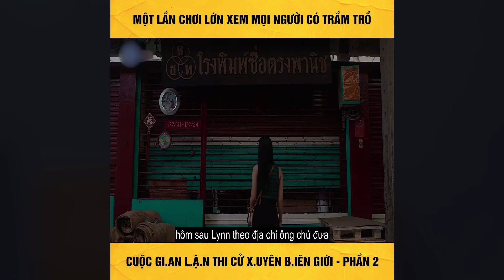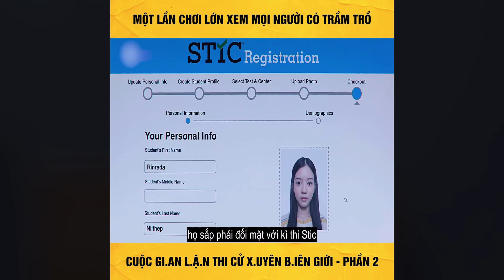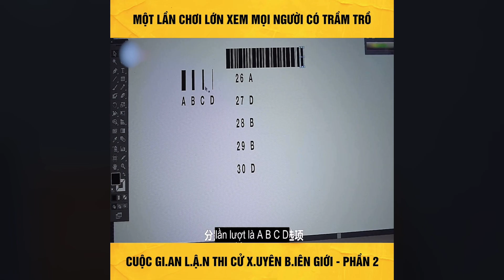Tổ Chức Gian Lận Xuyên Biên Giới | DK Review | Phim Thiên Tài Bất Hảo